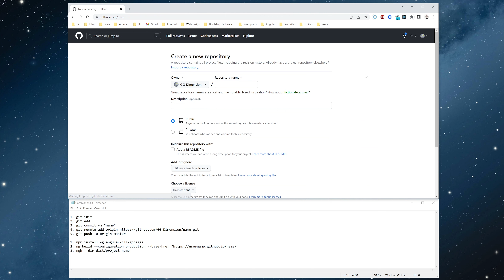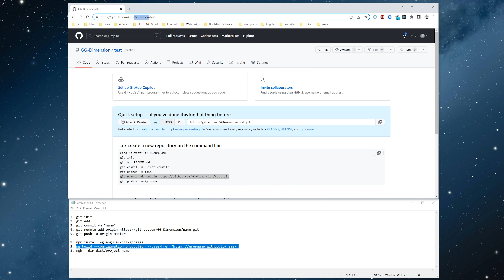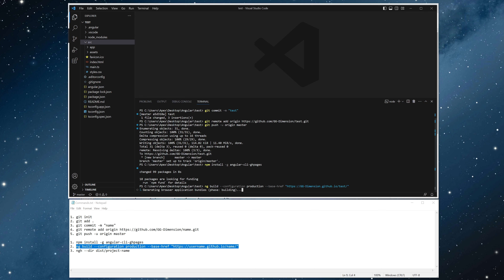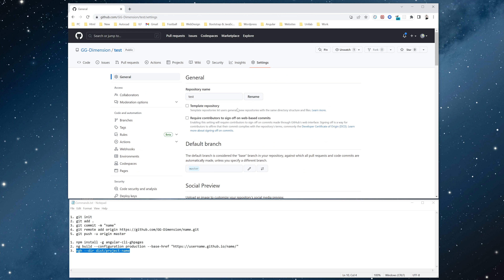How to upload Angular project on GitHub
1. git init
2. git add .
3. git commit -m "name"
5. git push -u origin master

1. npm install -g angular-cli-ghpages
3. ngh --dir dist/project-name